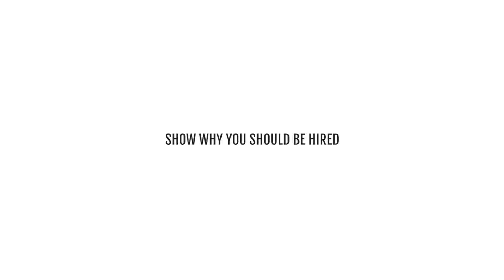How to Negotiate a Higher Salary After a Job Offer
Quick video on how to negotiate higher salary after job offer

🧘🏾‍♀️ Want my FREE Guided Meditation for Positivity, Relaxation and Peace,

ABOUT THE VIDEO:

Would you like to negotiate a higher salary during your job offer? You've come to the right place because today I'm sharing how to get negotiate a salary increase of up to 40%.

In this video I share:

#1 The number one mistake you want to avoid when negotiating

#2 The 5 Step S.M.A.R.T. Negotiation formula for increasing your salary during or after your job offer